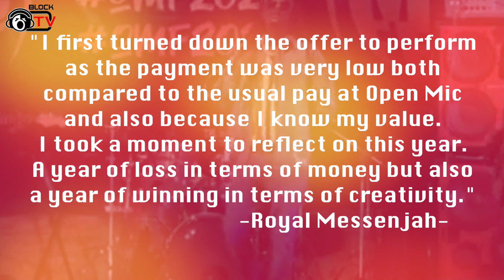Could the Open Mic Annual Music Festival be collapsing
The open mic Gambian music festival over the years has been a hot spot and stepping stone for many Gambian artists, especially the up and rising. Those that made it to the list to perform at the country's only biggest annual music festival saw many market opportunities arise, and also get paid for performing at the event.